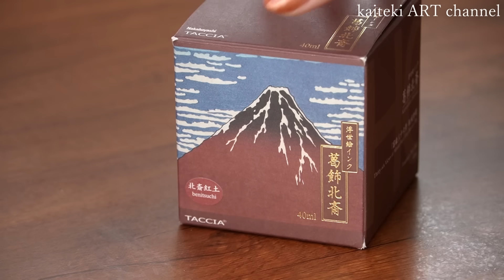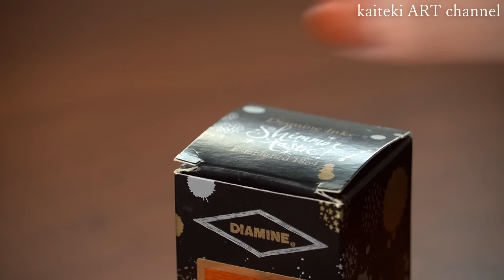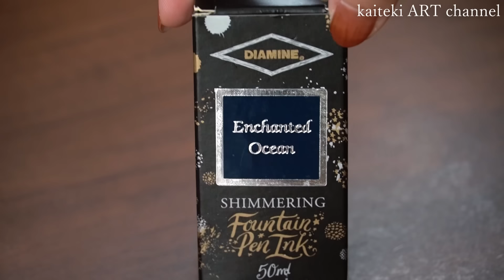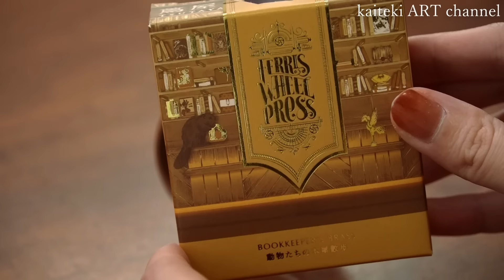【ASMR】ガラスペンでイラストを描く音🎧暖色系インク 女の子とお花❁SOUND and DRAWING by a beautiful glass dip pen and inks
秋冬にぴったりなインクを新しく買ったので久々のガラスペンイラストを描いてみました！

【Glass pen】URLから商品詳細が見れます
・川西硝子　矢絣

【Ink】
・セーラー万年筆　四季織　金木犀
・ナカバヤシ　TACCIA　浮世絵インク
歌麿梅紫
北斎紅土
・DIAMINE ダイアミン シマーリングインク　ブランデーダズール
DIAMINE ダイアミン シマーリングインク　エンチャンテッドオーシャン
・Tono & Lims　川西硝子コラボインク　mapia
Magical Metropolis with GINZA TSUTAYA BOOKS　より
　BOOKKEEPER'S BRASS(動物たちの本屋散歩)
・三菱鉛筆 ユニボール シグノ太字 1.0 ホワイト
・マルマン　ヴィフアール水彩紙　細目

（2023/06/04）
原材料値上げなどの影響で今ある在庫分が売り切れ次第、価格が下記のように変更となります🙇(すべて税込)
ブック　¥2,000⇒¥2,200
パック　¥1,300⇒¥1,485
また、印刷機のグレードアップに伴い表紙の色味も少し変更になりました！

↓塗り絵BOOKのご購入はこちらから↓
Amazon

🚢Orders from outside Japan
Buyee - kaiteki ART watercolor coloring book